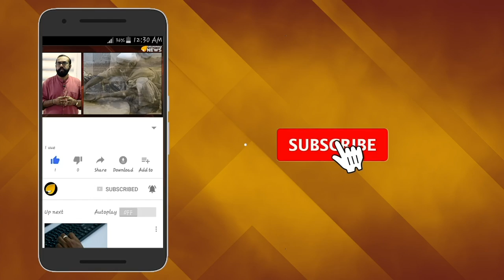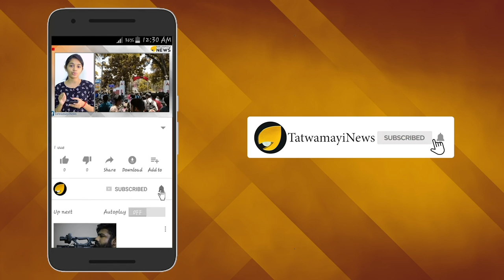ബാഗ്ദാദി ചത്തേ.. യുഎസ് സര്‍ജിക്കല്‍ അറ്റാക്ക്..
ഇസ്ലാമിക മതഭ്രാന്തിന്‍റെ ഏറ്റവും ക്രൂരമായ മുഖം ലോകത്തിന് മുന്നില്‍ അവതരിപ്പിച്ച ഇസ്ലാമിക് സ്റ്റേറ്റ് ഭീകരസംഘടനയുടെ തലവന്‍ അബൂബക്കര്‍ അല്‍ ബാഗ്ദാദിയെന്ന സ്വയം പ്രഖ്യാപിത ഖലീഫ മരിച്ചതായി വീണ്ടും റിപ്പോര്‍ട്ടുകള്‍.